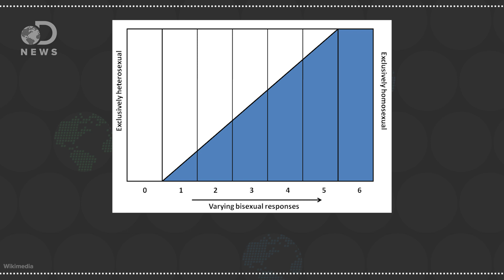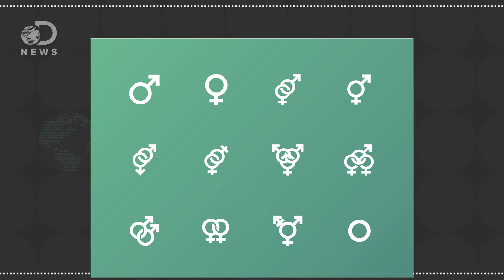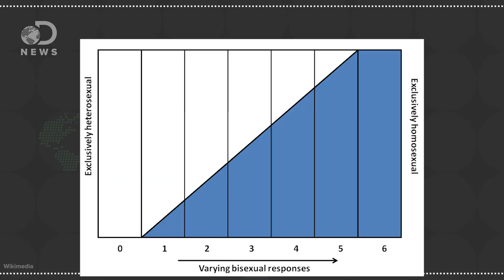Are Women More Likely To Be Bisexual?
A recent survey study shows women are more fluid in their sexuality than men, why is that?

Stereotypes make coming out trickier for bisexuals, experts say
"A new study shows that cultural perceptions and stereotypes can make it challenging for bisexuals to reveal their sexual orientation to friends and family."

Bisexuality not a transitional phase among women, according to new research
"10-year study of women helps establish bisexuality as distinct sexual orientation; debunks stereotype that bisexual women can't commit to long-term relationships."

"Women may be more "hetero-flexible," or be primarily attracted to men with some same sex attraction, because same-sex behavior allowed women to raise their children with other women, a new study has proposed."